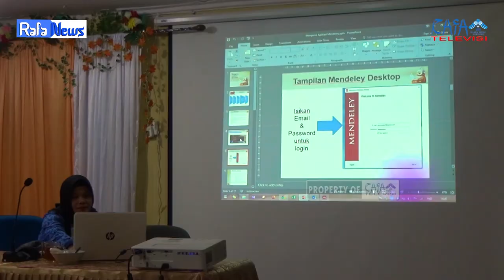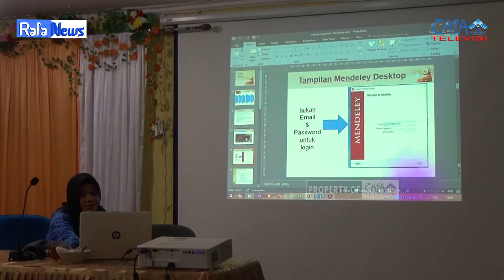RAFA NEWS || PELATIHAN PENGGUNAAN MENDELEY DALAM PENULISAN KARYA ILMIAH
Pelatihan Penggunaan Mendeley diadakan di lantai 4 Ruang Seminar Fakultas Dakwah dan Komunikasi UIN Raden Fatah Palembang, pada Senin 20 Maret 2023.

Kegiatan ini dihadiri oleh Dekan, wakil dekan, para dosen, serta segenap mahasiswa Fakultas Dakwah dan Komunikasi. Kegiatan ini juga di gelar sebagai Forum Dosen Fakultas Dakwah dan Komunikasi untuk memahami mendeley dalam penulisan karya Ilmiah.

1. Reporter : Bagas Saputra
2. Ast. Reporter : Novelin Permanda
3. Cameraman : Ahmad Agung Hadly
4. Ast. Cameraman : Saskia Afrida

[Crew pasca produksi]
Editor : Bagas Saputra